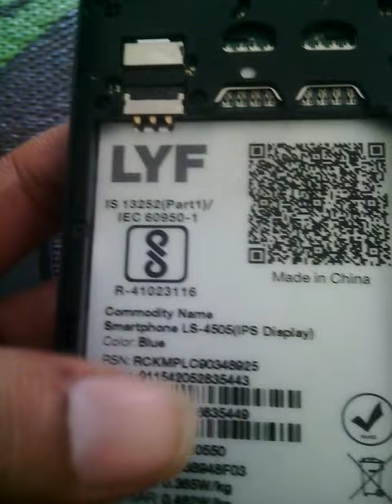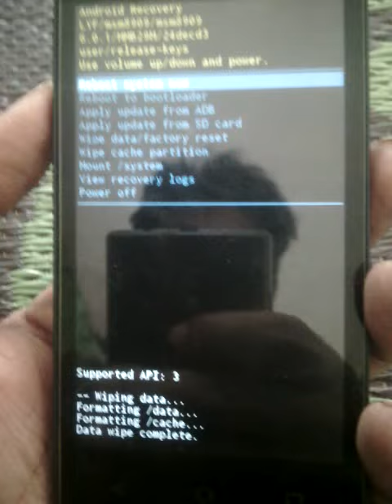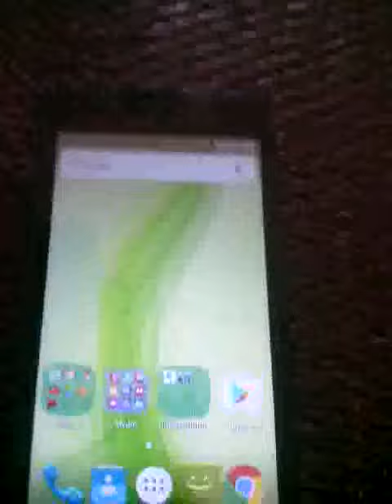How To hard Reset LYF Flame 8 LS-4505 Sove hang problem and unlock Pattern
in This video i will show u how can u hard reset LYF Flame 8 LS-4505 And unlock pattern or password